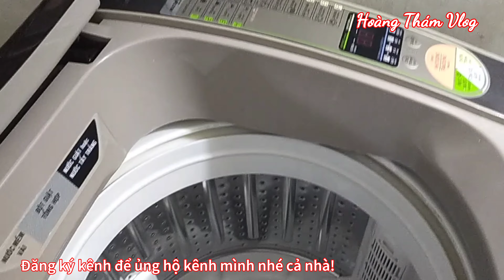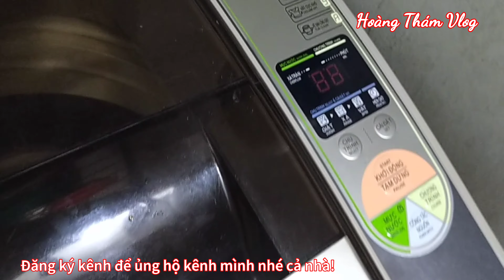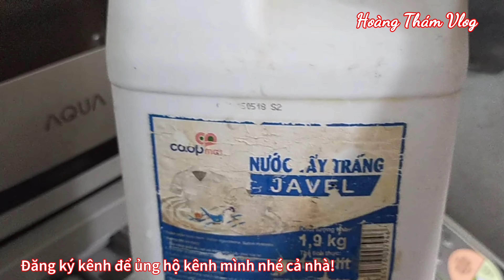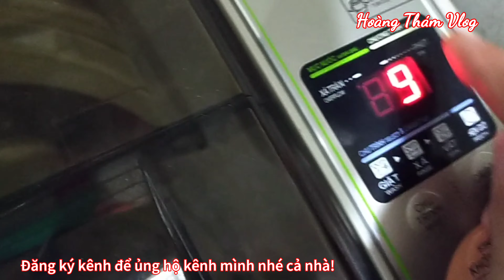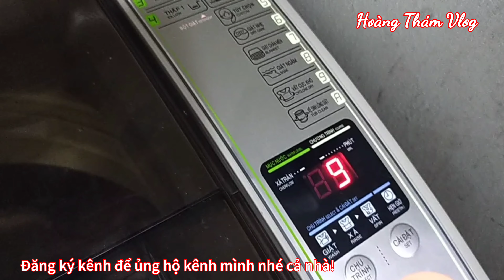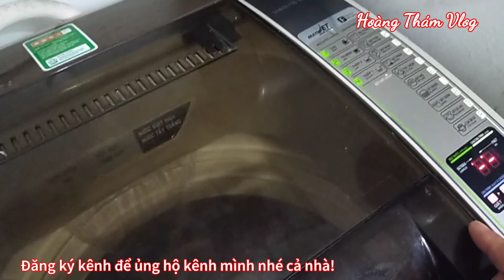Cách vệ sinh máy giặt, vệ sinh lồng máy giặt | How to clean the washing machine!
Làm thế nào để vệ sinh lồng máy giặt đúng cách. Video này sẽ hướng dẫn các bạn làm được điều đó!
How to properly clean the washing machine drum.  This video will show you how to do it!